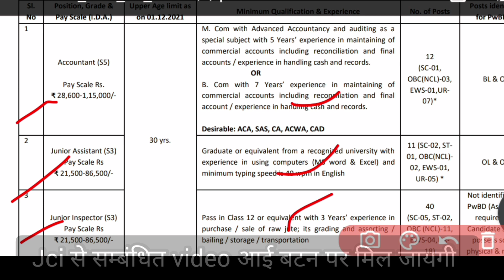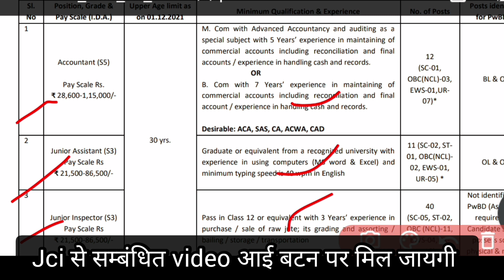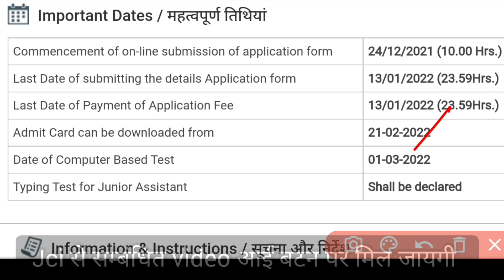JCI recruitment exam date out | jute corporation of India limited vacancy exam date??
Jci vacancy 2021,
Jci exam pattern,
Jci junior assistant syllabus,
Jci syllabus,
Jci accountant syllabus,
Jci junior inspector syllabus,
Jci exam syllabus ,
Jci exam centre,
Jci  exam date,
Jutecrope ,
Jute crop admit card download,

Jci recruitment 2021,
Jci vacancy 2021,
Jci junior assistant vacancy,
Jute corporation of India vacancy,
Jute corporation of India recruitment 2021,
Jute corporation vacancy,
Typing job,
Junior assistant vacancy,

Educational kranti
teligram group